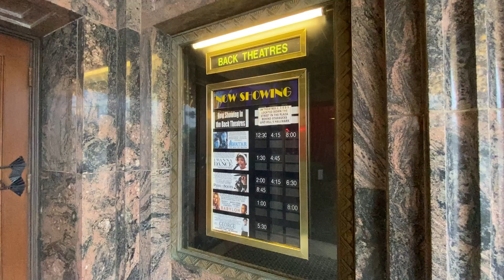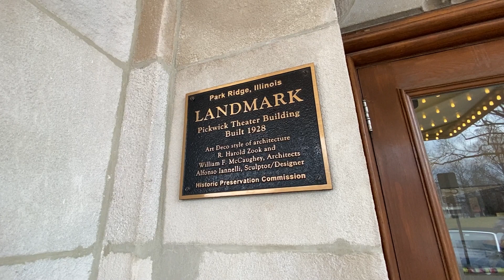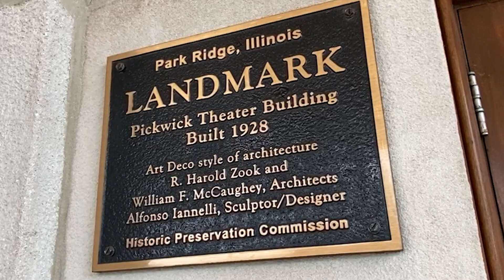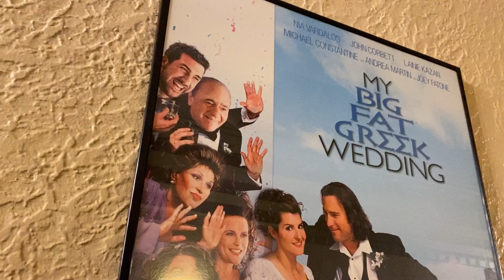Chicago na Piechote 2023 01 21 Pickwick Theatre